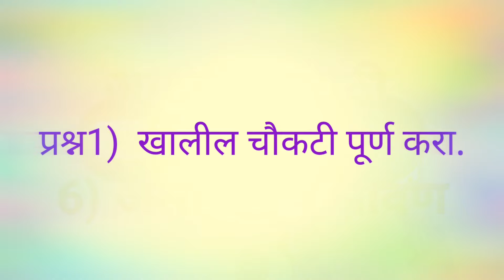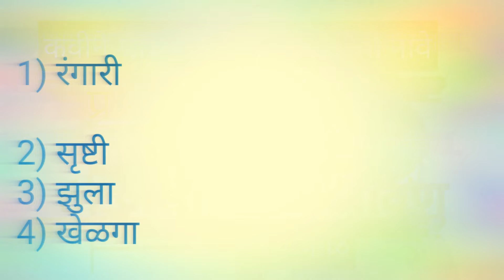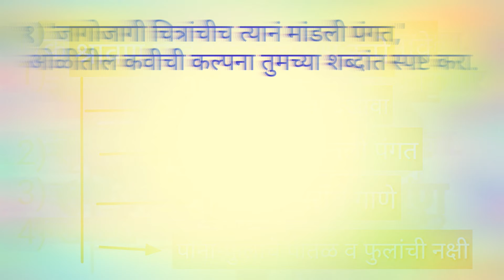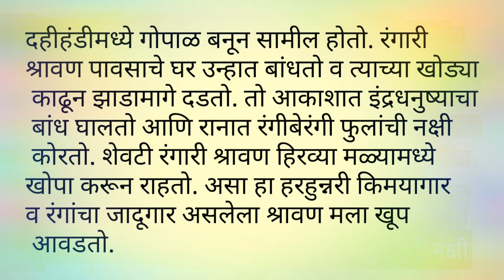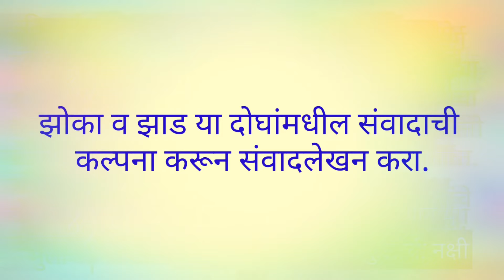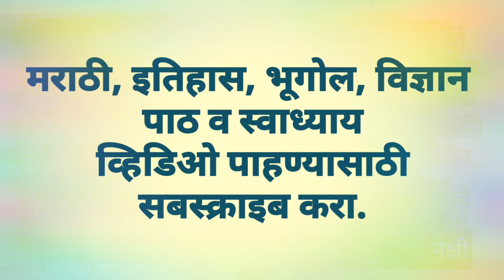8वी मराठी स्वाध्याय असा रंगारी श्रावण# 8vi marathi swadhyay chapter 6#asa rangari shravan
8वी मराठी स्वाध्याय 6) असा रंगारी श्रावण 8th marathi 6) asa rangari shravan